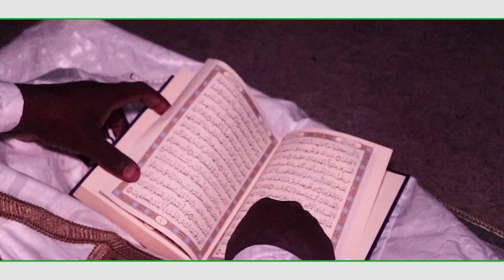Zikiri Salimata Sanogo Cheick Moctar Traore Fassa Clip Officiel 2022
Salimata sanogo une artiste qui a plein du talent